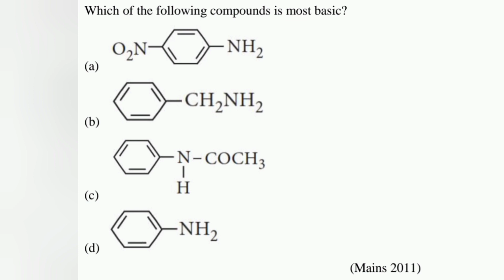Which of the following compounds is most basic